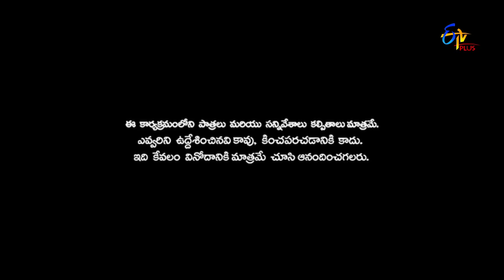Patas 2 | Saddam Hussein Performance | 11th March 2019 | ETV Plus